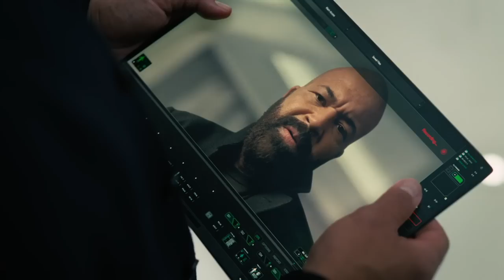WESTWORLD Season 4 Episode 7 Ending Explained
I review, breakdown and explain Westworld Season 4 Episode 7 'Metanoia'. I react to the episode and discuss William becoming the man in the black hat, Hale coming to terms with transcending, Maeve and Bernard approach the tower and Caleb and Frankie reunite.

00:00 Intro
00:33 Overview Of Season 3 Episode 7
01:35 Christina And Teddy
03:51 William
05:34 Bernard
06:45 Maeve
07:25 Hale
08:53 Caleb And Frankie
09:54 Outro